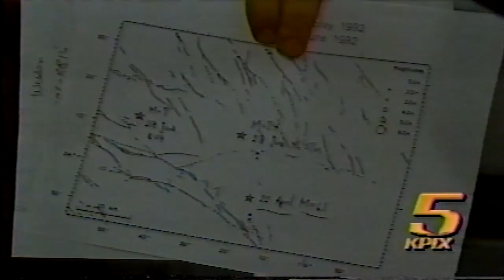Landers Quake, M7.4 June 28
This video clip is following the second major earthquake (M.6.5) to shake the southern California area. The quake was not considered an aftershock due to its location. You will see the conclusion of a second press conference which was held at CalTech where Dr. Kate Hutton answered questions from the concerned press regarding the occurrence of that second strong quake. The reporter was Henry Alfaro from KABC. Dr. Lucy Jones comes in to further discuss the quake activity.